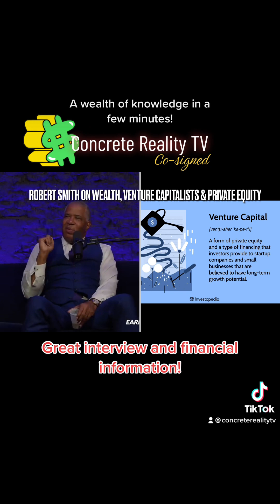Robert Smith talks Wealth, Venture Capitalists and Private Equity